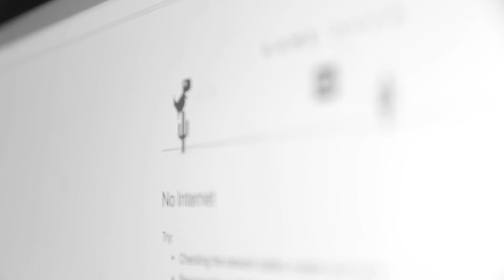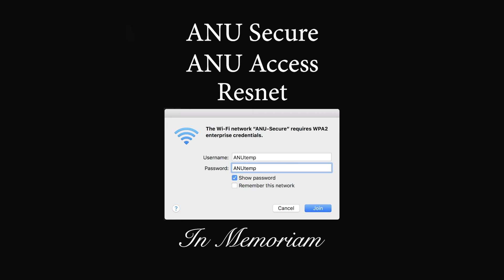In remembrance.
"The art of living lies in a fine mingling of letting go and holding on." - Havelock Ellis

Produced by: Zack Schofield, William He
Cinematography by: Bremer Sharp
Edited by: William He

Starring: Zack Schofield, William He, Bettie Page